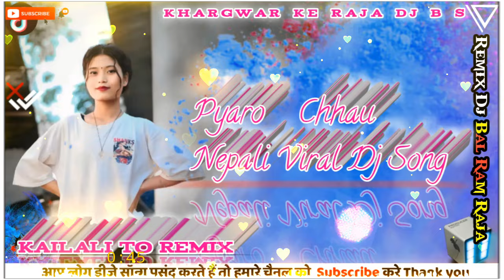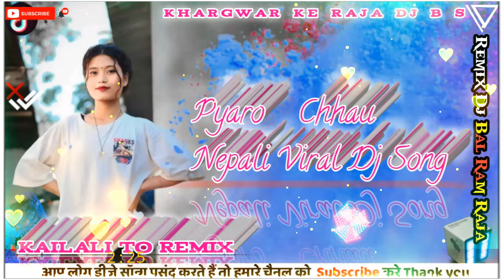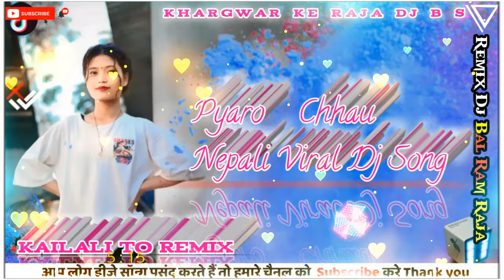Pyaro Chhau Nepali Viral Dj Song(New Nepali song 2081) Khargwar Ke Raja Dj B_S ) Kailali Top Remix